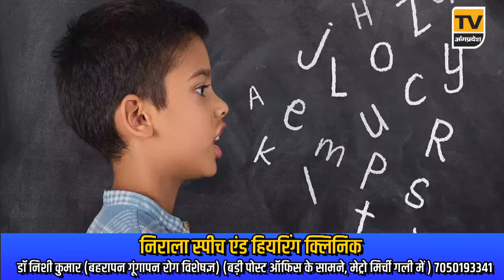Bhagalpur News Today - 22 अप्रैल 2024 | Den News Bhagalpur